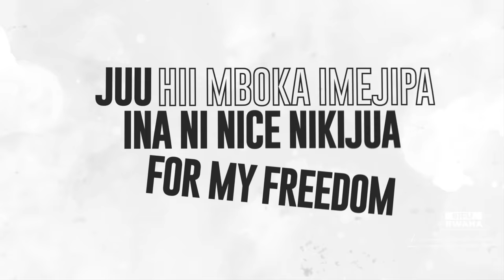SIFU BWANA - Khaligraph Jones Ft Nyashinski (Official Song)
Blu Ink Corp Presents Sifu Bwana by Khaligraph Jones Ft Nyashinski,
Audio produced at Blu Ink Studios.
Instrumental created by Vinc on The Beat
Production by Khaligraph Jones and Vince on the Beat.